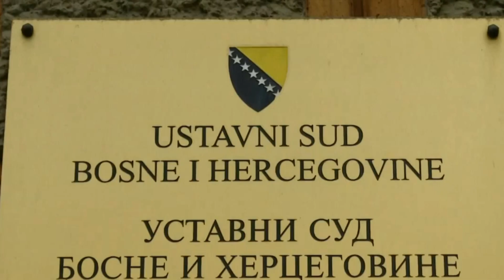Dodik: Ne brisati nacionalni prefiks za Predsjedništvo BiH-6.11.2021.